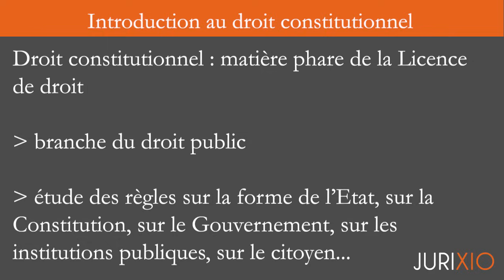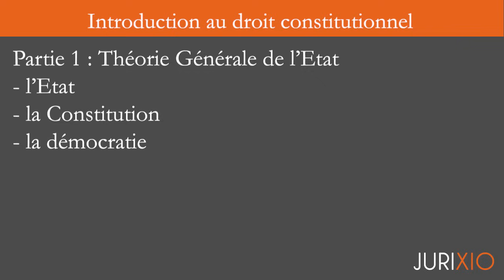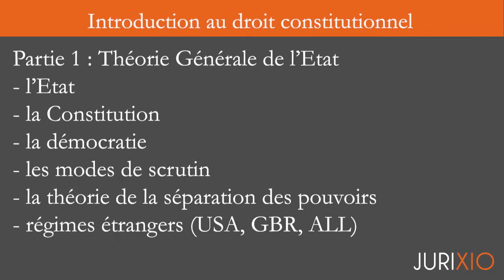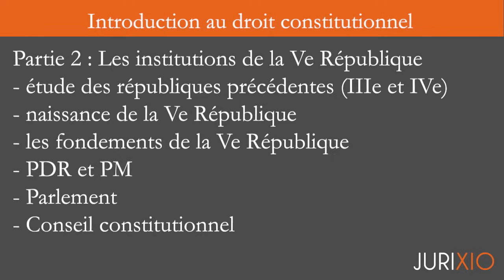Le droit constitutionnel (cours de droit constitutionnel)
Cliquez ici pour accéder au pack intégral de 30 fiches en droit constitutionnel - Théorie générale de l’Etat (S1)

QUI SUIS-JE ?

À bientôt ;)